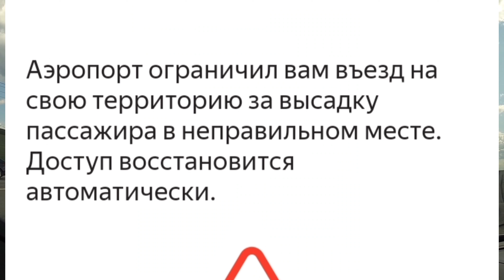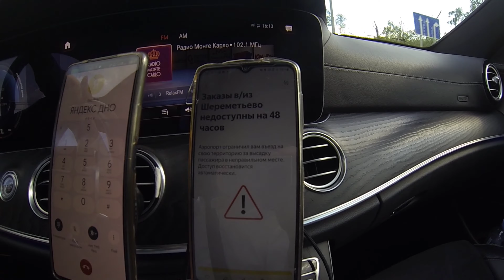Аэропорт ограничил въезд? Враньё от Яндекс!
Таксопарк ПРАЙМ ⭐
- комиссия парка 99 рублей в день для водителей такси
- 49 руб в день для водителей доставки
- 7 руб с заказа
- Или 1,5 %
- Подключение по всей России
- Первые 3 дня без комиссии ПАРКА
- Моментальные выплаты напрямую через приложение Яндекс ПРО на любую Банковскую карту
- заправка через Яндекс Про
- онлайн техподдержка парка
- отключение Налички
- нет скрытых комиссий
Номер телефона поддержки 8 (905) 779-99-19
Подключение водителей Такси ( грузовое тоже ), КУРЬЕРОВ ( также пеших )и ДОСТАВКА к Яндекс Такси по всей России

Мой код реферальной программы самозанятого или курьера:
8665МЕХ5

Мой магазин Cherry Coffee:
Вьетнамский кофе #1
Вкусно и не дорого )))